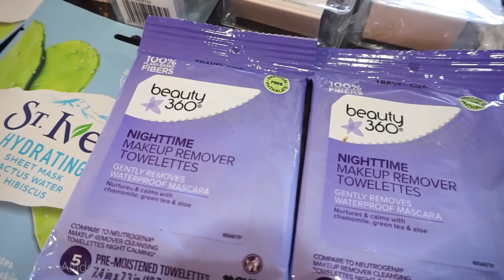ALL DAY CLEANING MOTIVATION CLEAN WITH ME FOR THE ENTIRE DAY!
---SEND ME SOMETHING!---
Naimah Altidore

HOUSEHOLD ITEMS:
2021 Calender
Under The Sink Mat
​Chair Covers
BABIES/TODDLERS:
​CLEANING SUPPLIES/EQUIPMENT:
WOMEN ITEMS:
Waist trainer
​Wome's Cross Soft House Slippers
​HEALTH:
Vitamin C
​CAMERA/EQUIPMENT:
SD Card
​​Camera Sony a6000
Hard Drive

OTHER:
​​Battery backup